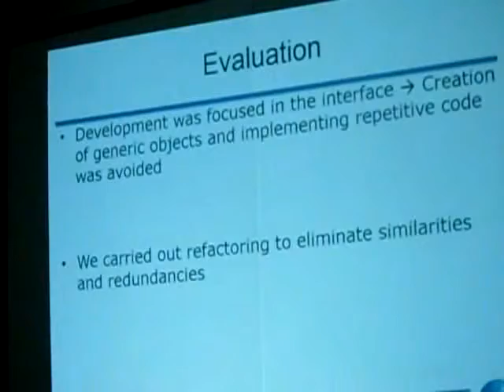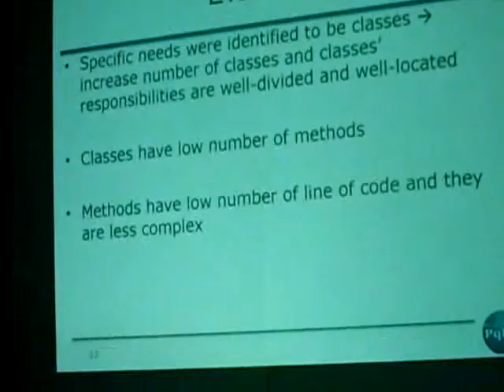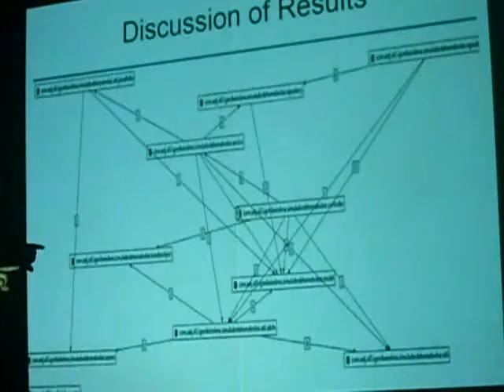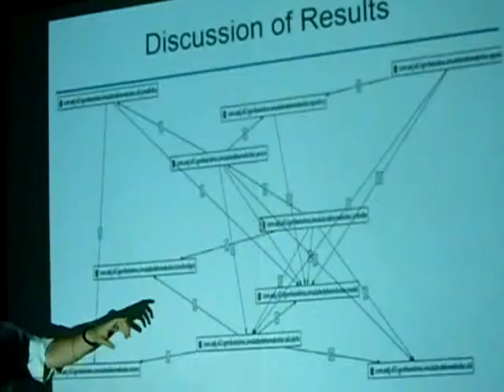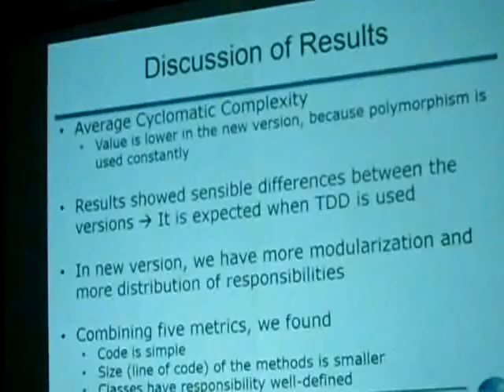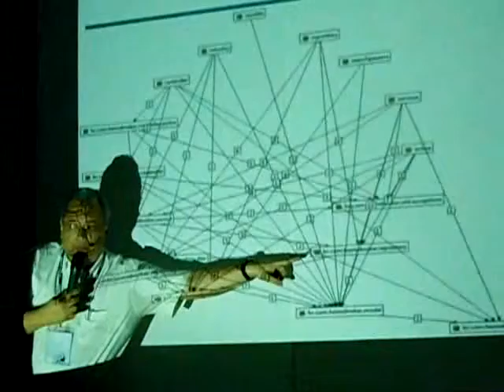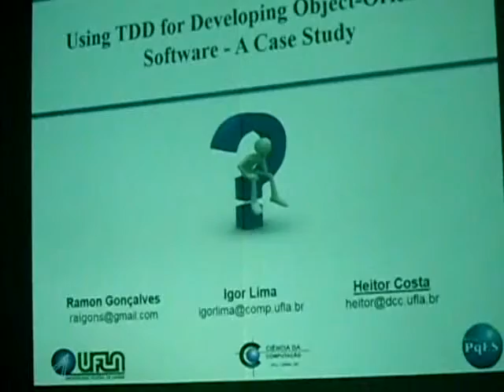CLEI 2015 Dia 1 Software Modeling and Testing 17 20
Using TDD for Developing Object-Oriented Software - A Case Study
Ramon Gonçalves, Igor Lima, Heitor Costa
Federal University of Lavras. Lavras Brazil
Schedule:Mon 19th@17:15, Room: B
Maintenance of software is accomplished to meet the users' needs of this software (evolution/correction). But, it can become hardest if the source code architecture is difficult to understand. Test Driven Development technique can be used to reduce this difficulty, because it leads the developer to build software with simpler source code. In this paper, this technique is employed to develop software whose functionality is the same as legacy software, which was developed in a traditional manner, to obtain more maintainable source code. Software metrics were applied in the source code of legacy and developed software and the results showed improvements in maintainability.